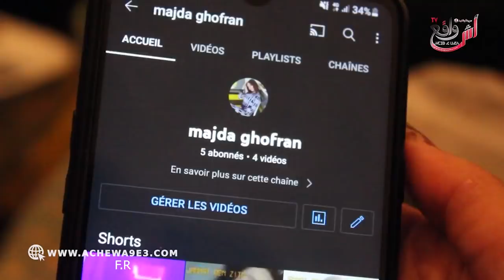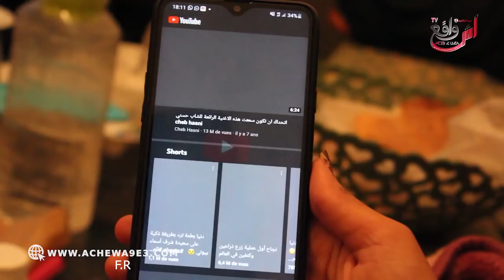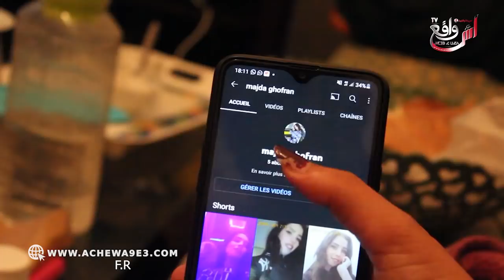بوجه مكشوف.. بنت الليل تحكي عن خبايا إمتهانها للدعا!رة مع الخليجيين: تنبات مع السواعدة بألف درهم